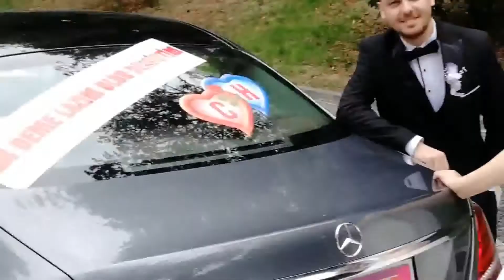Mutluluğun fotoğrafı - yıldız parkı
Ceren & Hakan... yıldız parkı...